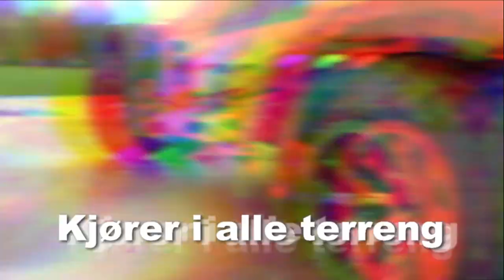HPI Jumpshot Short Course V2.0 2WD RTR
Made by FWH for Nasse Inc production

Original video clips come from a promotional material from HPI Racing.